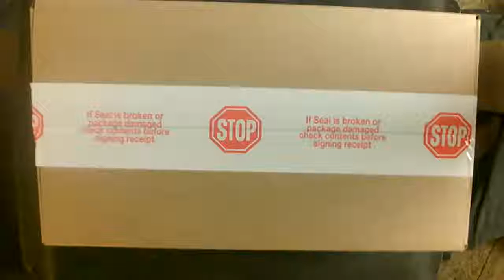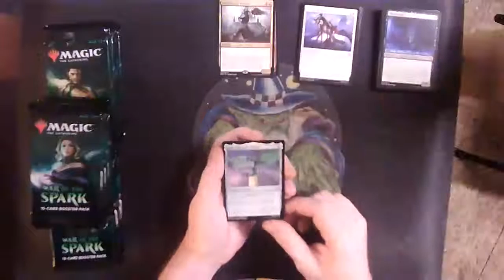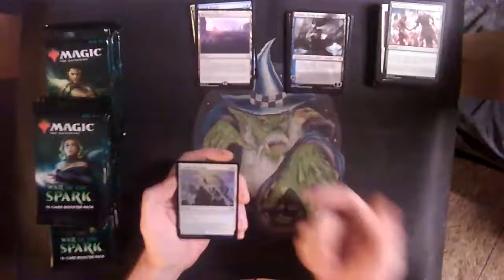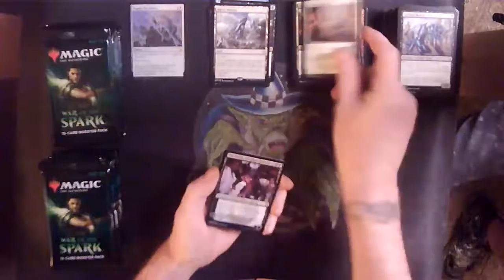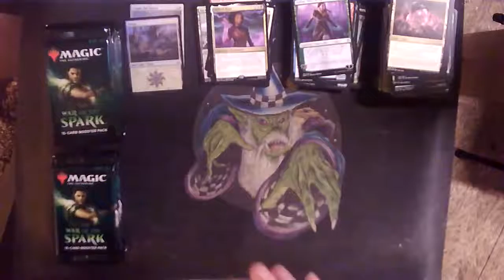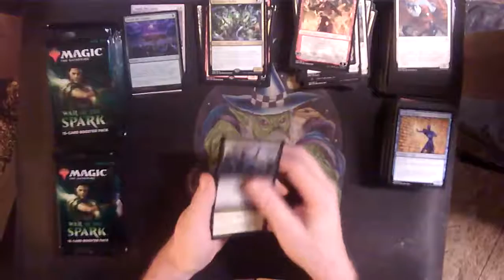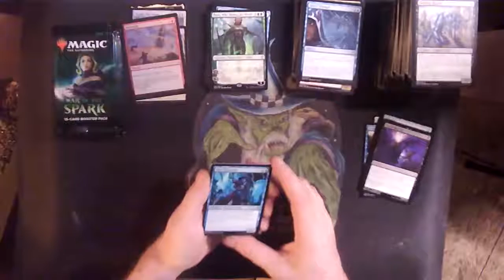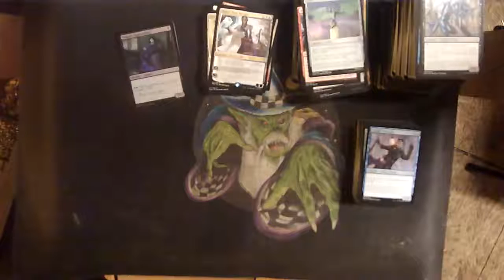War Case Box 1